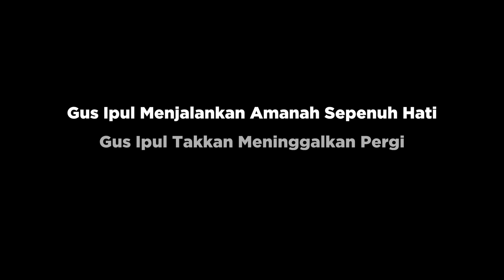Rekreasi x Tim Pemenangan Pilkada Jatim 2017 - Dolan & Milenah (versi santri)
Karena itu walau kami ikut mengambil pendekatan Dilan ini namun harus dengan approach dan angle yang sangat berbeda.
Pendekatan kehidupan santri dengan dialog-dialog manis pada akhirnya membuat video ini sangat mencuri perhatian pada saat itu.